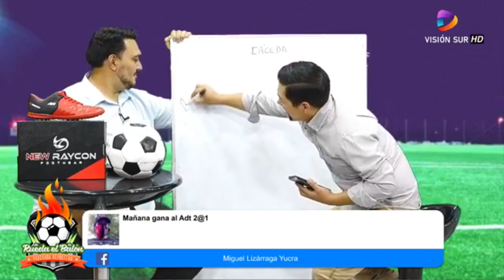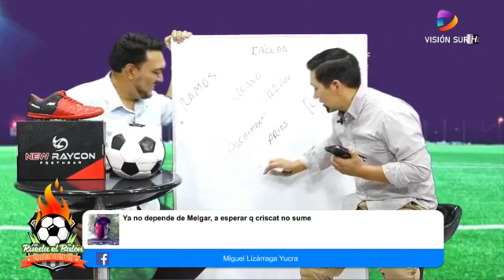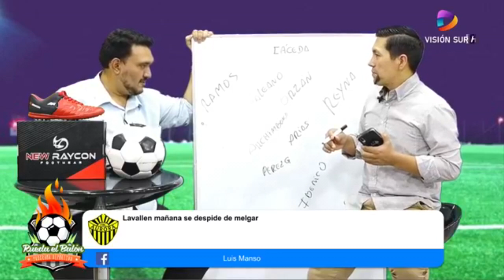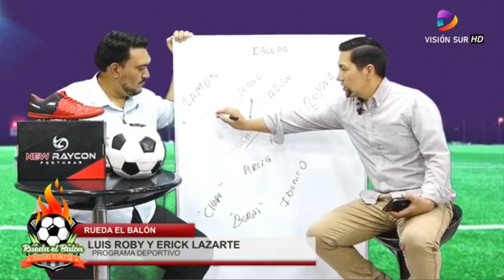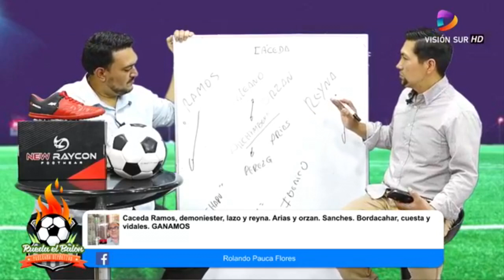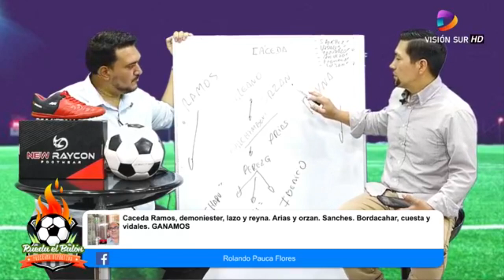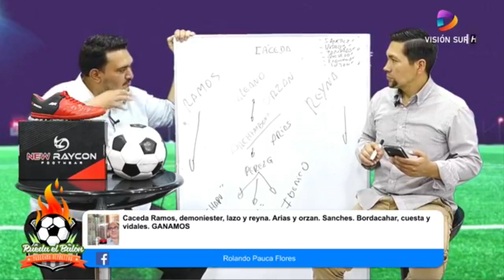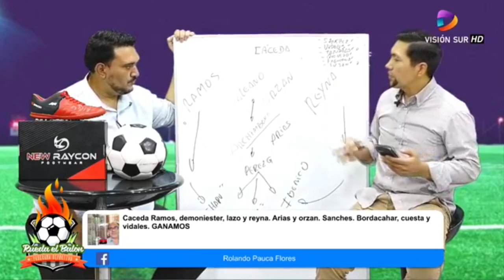🔴⚫¿Con Esta Oncena Melgar Volverá Al Triunfo?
El "León" quiere volver a rugir